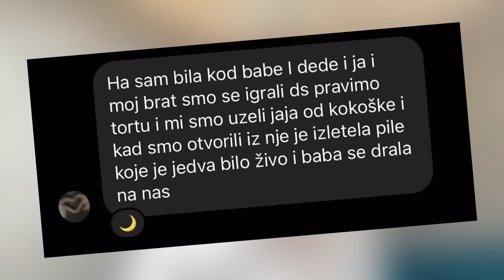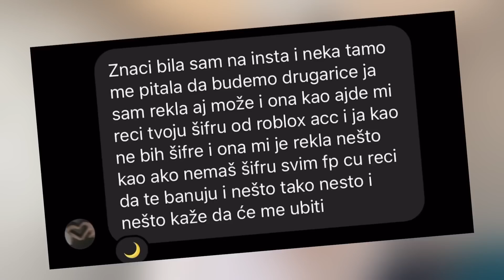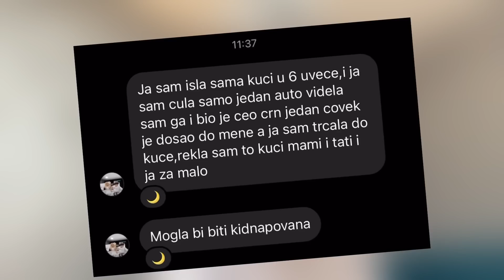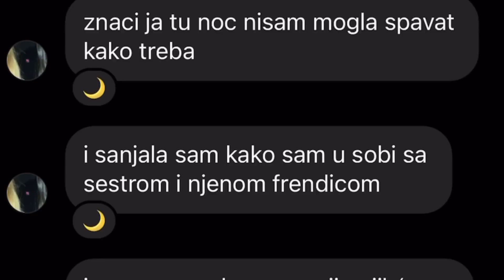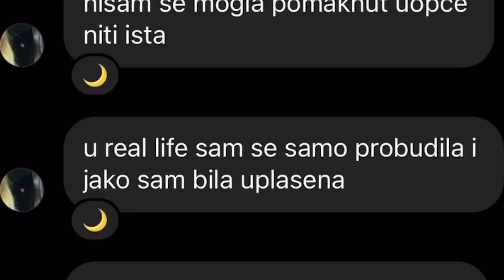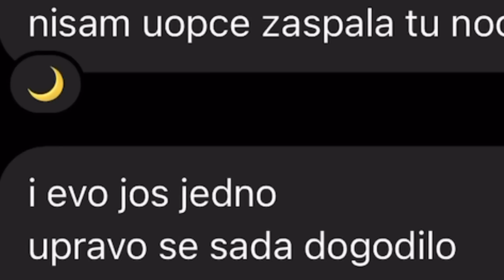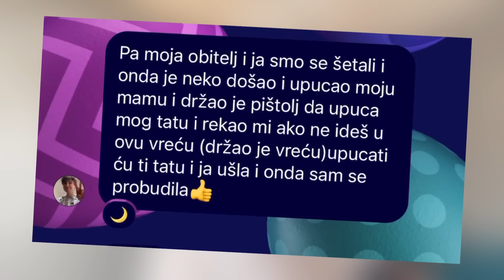Čitam Vaša Najstrašnija Iskustva!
Danas sam čitao neka strašna iskustva koja su se vama desila! bas je bilo scary skoro kao moja faca oxoxo!